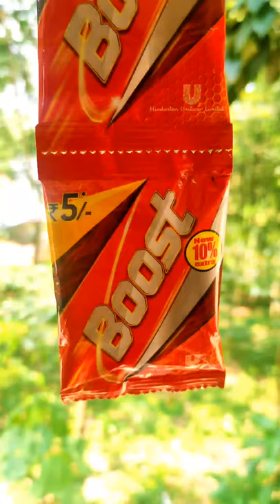കുലുക്കി ബൂസ്റ്റ്‌ | boost kulukki recipe | Rasputin version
Share your valuable comments in the comments
box